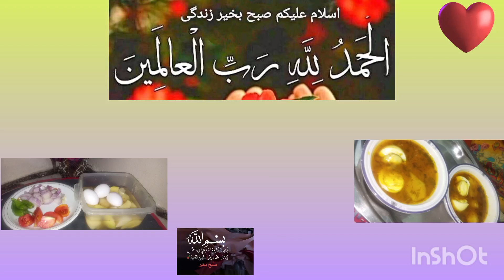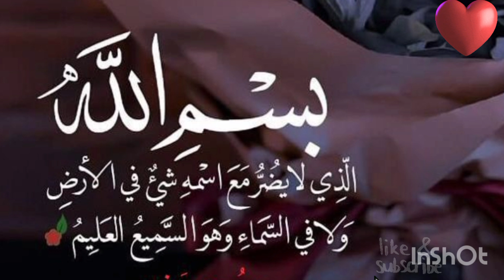جادو اور حسد کرنے والے سےدعا بچاتی ھے آج کی ہانڈی ایسی بار بار مانگے❤BESTIDES Tip ND Trik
7 Amazing Kitchen Tips Told from theExperts Special For Woman | 7 NoCost

28 Daily Habits For A Clean Organized Kitchen | How to keep kitchen Clean | Kitchen Cl

50 Summer Cooking Habits &kitchen tips best home hack | 50 Cooking Tips Organi

25 Summer Habits Home Kitchen Tip hack Idea | You Most Know Amazing Useful Hom

15 Simple Daily Habits To Change your life make happy | Motivational Morning to Night Rou
12 Amazing Home & Kitchen Hack tip tric idea Organizer|12 NoCost Genius Useful H
25 Amazing NoCost Home & kitchen Hacks Tips Organizer | 25 genius useful home kitchen C
30 Amazing Home & Kitchen Hacks Idea Tip Organizer |30 genius useful 5minute reu

10 NoCost Amezing home kitchen hacks idea Organization | 10 brilliant useful home

15 Amazing NoCost Home & kitchen Hack Tip Idea Organizer |15 Genius Useful Home Kitchen Cleaning Tip
Hacks To Remember To Improve Your Life | Home Life Upgrade: Don't..Miss Aluminium foil reuse i

9 Amazing & Money Saving Home &Kitchen Hacks Organizer|9 Brilliant Smart Homemaking Tips Useful

9 Amazing & Money Saving Home &Kitchen Hacks Organizer|9 Brilliant Smart Homemaking Tips Useful Ide

Asslam o Allaikum To All .. ! Welcome to  channel, I hope you all will like my content... My Name Is Azra Jamil, I am Housewife & I love Cooking So, I have Decided that i will teach my Delicious Recipes to all my Viewers, On This Channel you will see tips,tricks,hacks ,home and kitchen Related ideas ,recipes and daily life vlogs.. If you guys Like My channel so Please Like + Subscribe My Channel for amazing content ,also don't forgot to share it with your loved ones!! Keep Supporting My Channel...